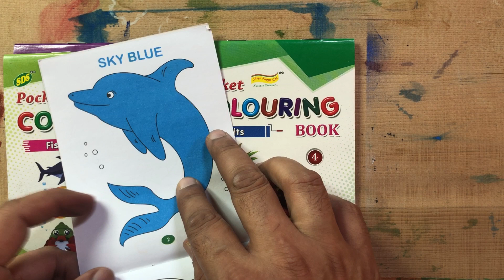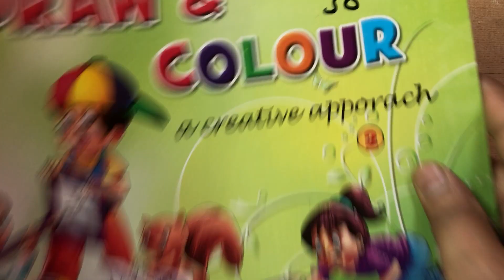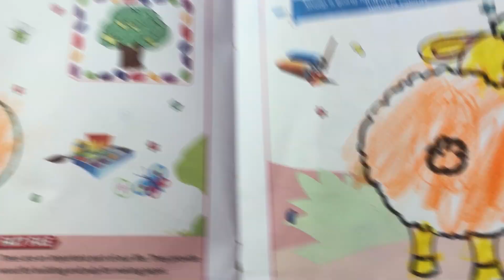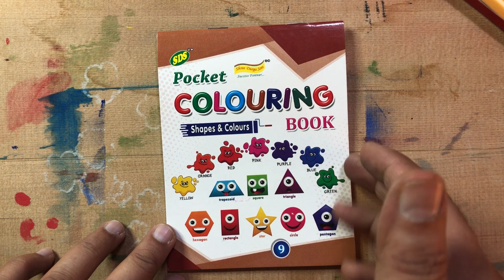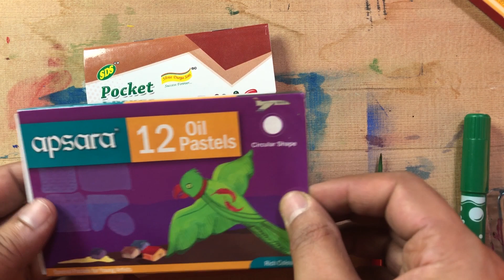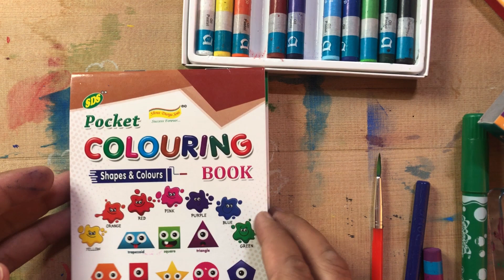How to improve Kids Drawing / Drawing and Coloring Pages For Kid / Toddler Coloring In Coloring book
Hello Everyone,
In this tutorial i will show you "How to improve below 5 years kids drawing". Hope it will help you.

You can buy Materials with great discount from below links:

Colouring Books
DOMS Plastic Crayon 28 Shades
Faber-Castell Erasable Plastic Crayon
Camlin Plastic Crayon
Apasra Art Kit Set
Camlin Sketch Pens
Faber-Castell Connector Pen
Doms Sketch Pen
Faber-Castell Oil Pastels
Camlin Kokuyo Oil Pastel
Camel Mixing-Ka-Magic Oil Pastel
Doms Oil Pastels
Classmate GSM Classmate A4 Drawing Book
Sundaram D-11 Artist Drawing Book

Oil Pastels and Crayons:

Doms Plastic Crayons

Highlight tools:

Black Gel Pen